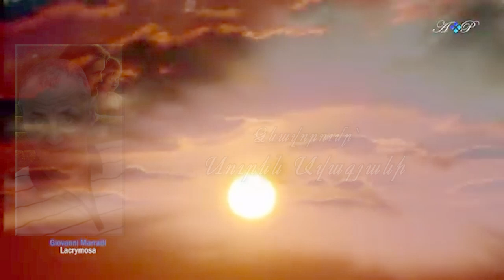Մարիամ Տիտանյան․․․Ծերություն․․․Կարդում է Գոգ Հովհանին